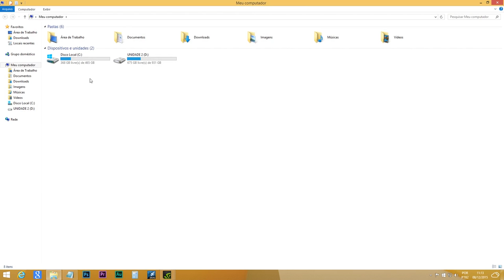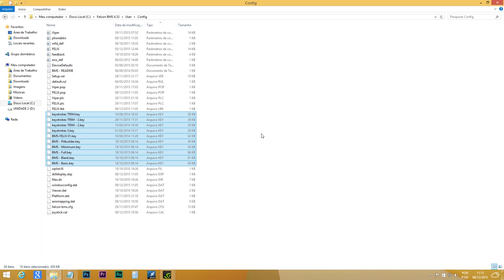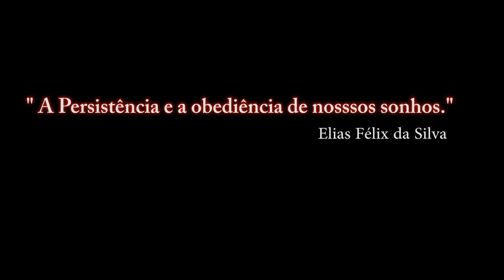FALCON BMS 4.33 / Profiles